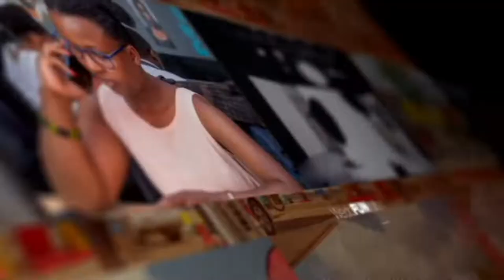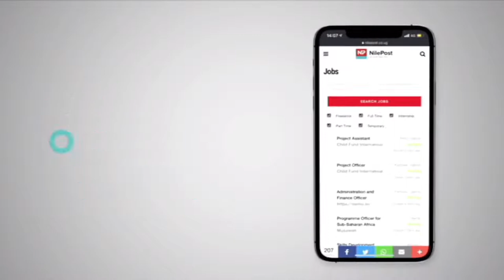Episa Z'olugendo Lwa Hijja